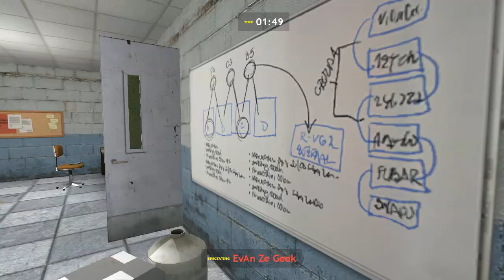THE CAKE IS A LIE! || Gmod PORTAL Map || Prop Hunt Funny Moments